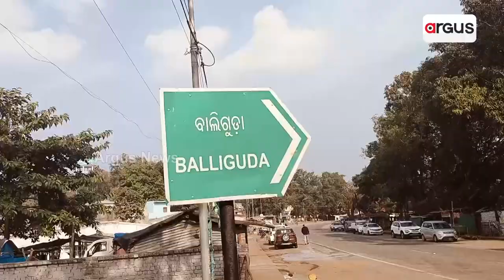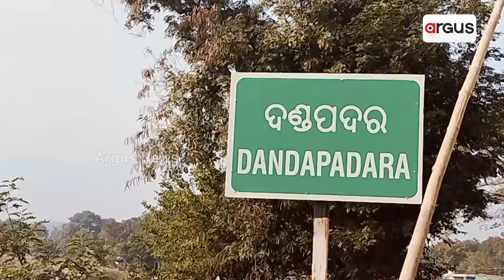Installation Of CCTV Camera Yojana Is Of No Use In Baliguda